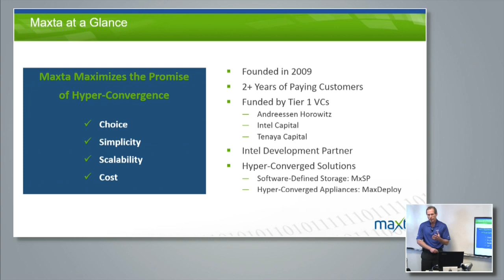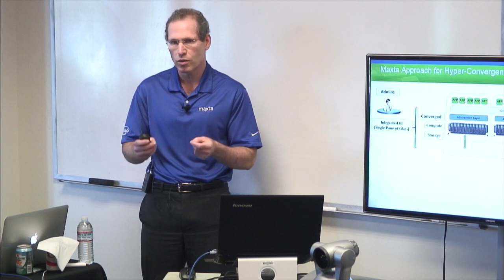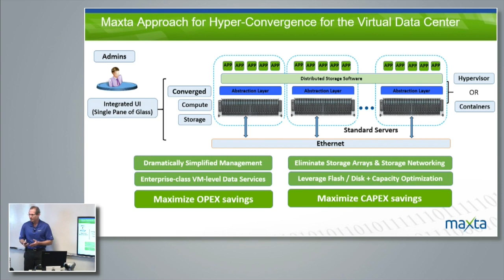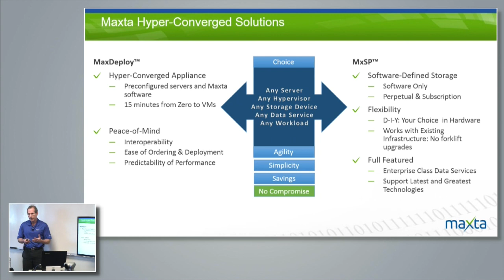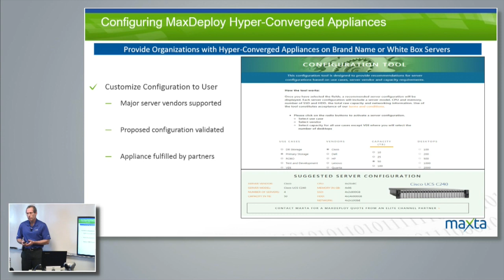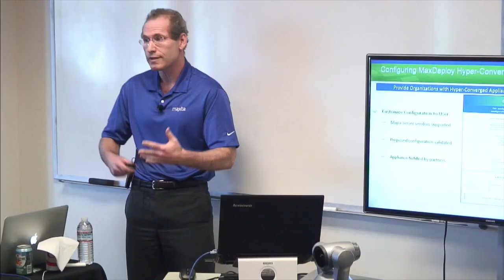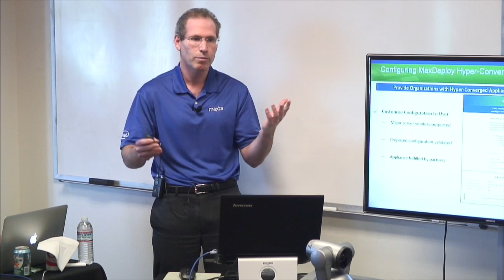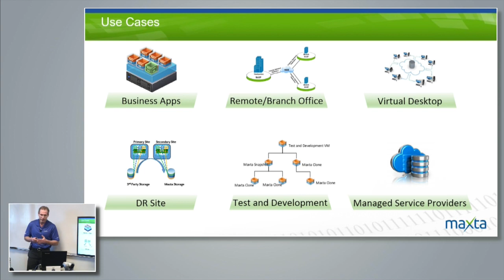Who is Maxta? "Think Outside the Storage Box"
Learn how Maxta is maximizing the promise of hyper-convergence. In this session you will learn about Maxta, the problems we seek to solve, and what our unique value proposition is. Maxta not only delivers on the promise of simplicity, scalability, and cost savings, but also offers the unique choice to hyper-convergence on leading server brands and white boxes, supporting multiple hypervisors, with hybrid and all flash configurations. Maxta solutions are available in 2 deployment models – MaxDeploy Appliances and MxSP software defined storage.

Recorded as part of Storage Field Day 7 in San Jose, CA on March 13, 2015.